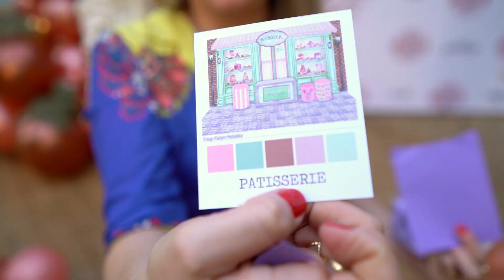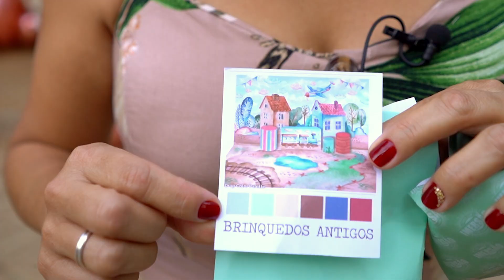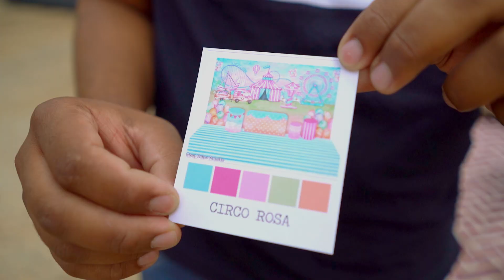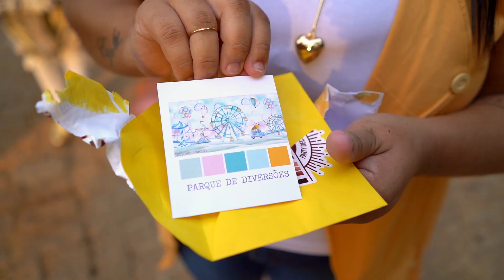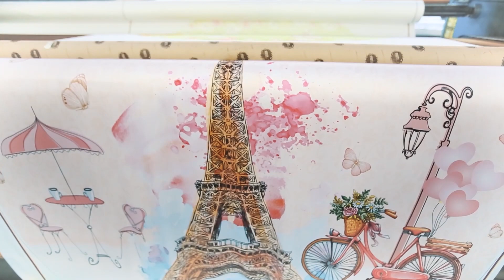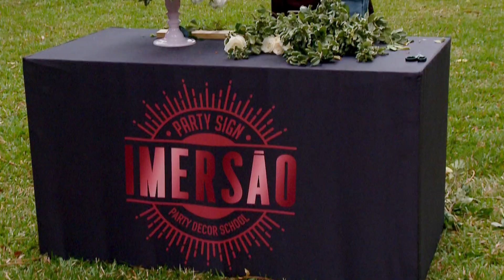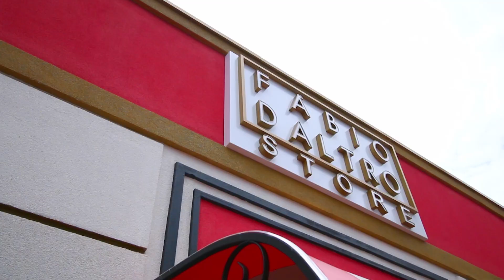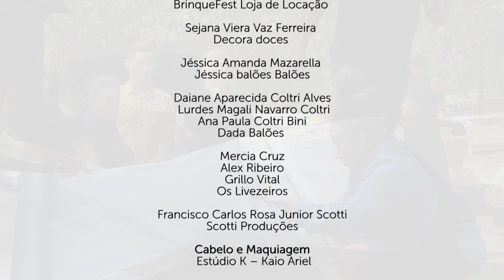Episódio 06 - Imersão Party Decor School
O primeiro Reality Show do Mercado Festeiro!